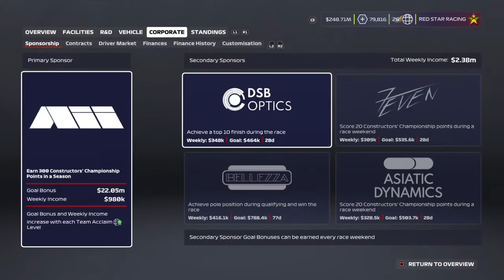F1® 2020 Round 11 Austria career mode race 5 laps season 6